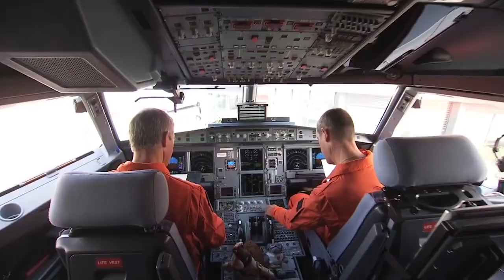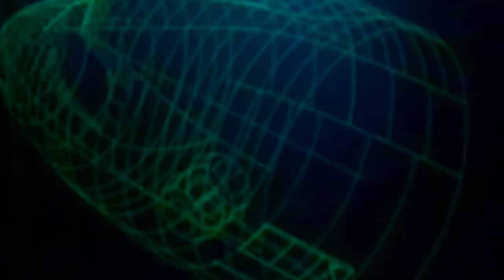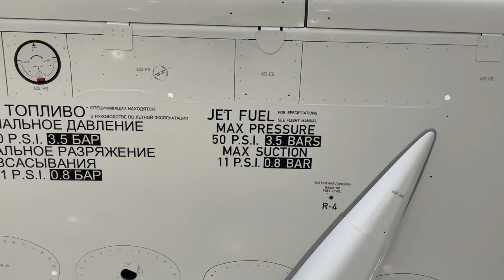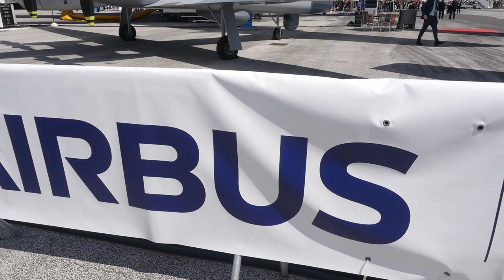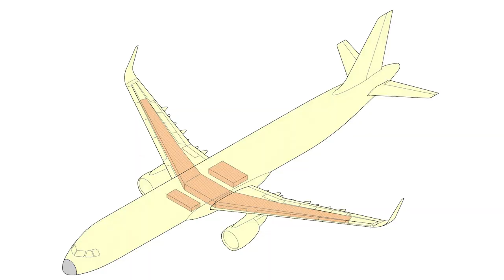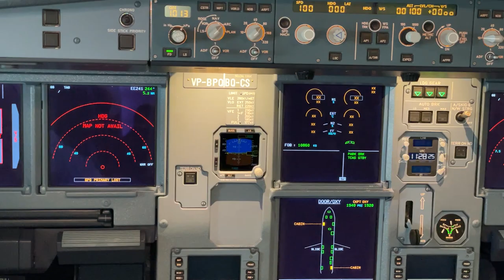Airbus A321 - becoming an ace of trumps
The Airbus A321 is a medium-range passenger aircraft created by Airbus in the early 1990s on the basis of Airbus A320 and is part of the family. Unlike the medium-haul A320, the A321 is a version claiming longer routes, that for a long time have been occupied by the Boeing 757. However, this desire was limited by technical and corporate capabilities.

With the advent of the NEO generation, the situation has changed drastically, and the big brother, who was previously considered practically an outsider, may now become one of the foundations of Airbus commercial aviation. Let's see how it manages that.